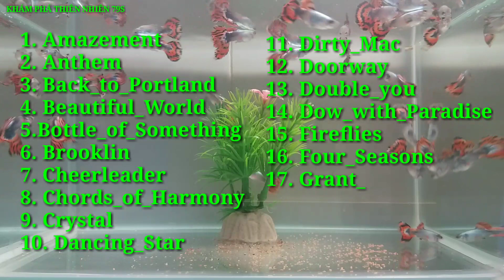Ngắm cá bơi lội tung tăng và nghe nhạc không lời | cá bảy màu | cách nuôi cá bảy màu | kptn79s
Mời các Anh Chị và các Bạn ngồi thư giãn ngắm cá và nghe nhạc nhé!

Đây là 20 bài nhạc không vi phạm bản quyền dùng để sử dụng ghép nhạc cho YOUTOBE nhé!

các dòng cá bảy màu bao gồm:
1. Rồng tím
2. Rồng đỏ
3. Rồng đỏ rb
4. Koi đen
5. Koi đen rb
6. Koi short
7. Blutopaz
8. Hb blue
9. Hb white
10. Hb red
11. Full gold
12. Full gold rb
13. Blue gold rb
14. Blue grass rb
15. Koi gen ear
16. Full black
17. Full black rb
18.Blue tazan
14 tháng 9, 2020